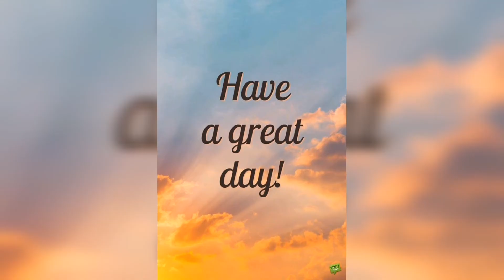Navy Seals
Seals are a traditionally distinguished subfamily of long-eared seals.some fur seals are more related to sea lions than to other fur seals, making both of these subfamilies paraphyletic (artificial)

The video material is taken from the "Pexels" website and is publicly available